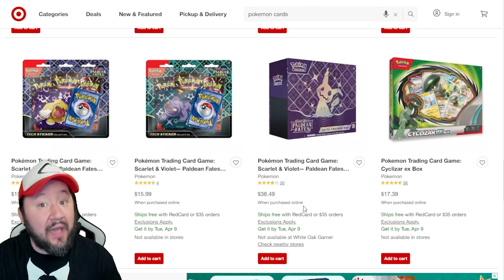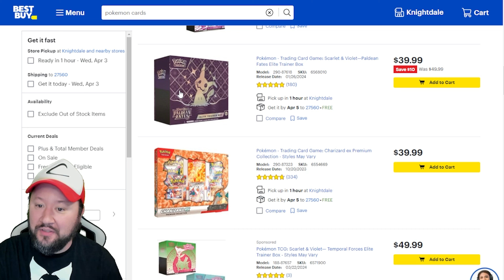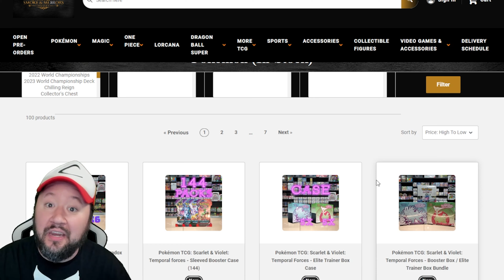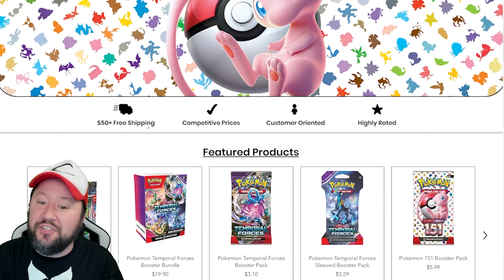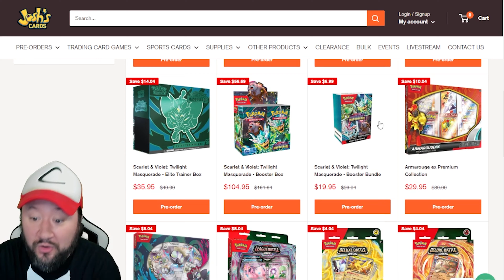Don't Miss These CRAZY Pokemon Card DEALS This Week!! 😱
We Hunt Today for the Best Deals for this week so all of you can be informed to save the most money you can!! With Paldean Fates OUT, All These sales are LIVE though so if you didnt want to wait, I mean who does...GO NOW!!! Get online deals, or go in store and see what they got!! Best of luck with the hunts, both in store and online!! Hope you pull some fire!! Loving That we get to do this every week to make sure everyone knows about the best places to go to get Pokemon For Cheaper than Retail!

LOVE YOU ALL, AND HAPPY HUNTING!!!